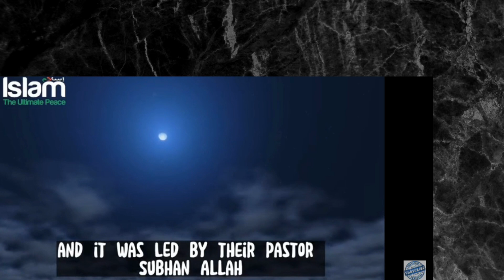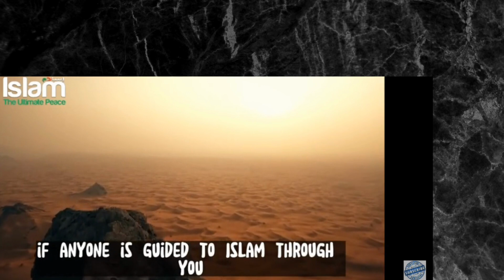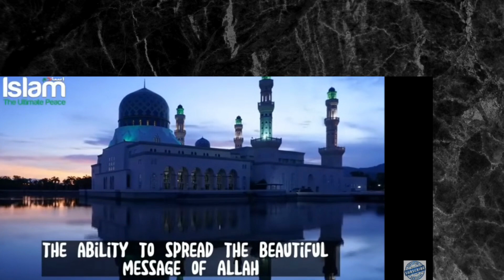Pastor and His Entire Church Convert To Islam and Take the Shahada.